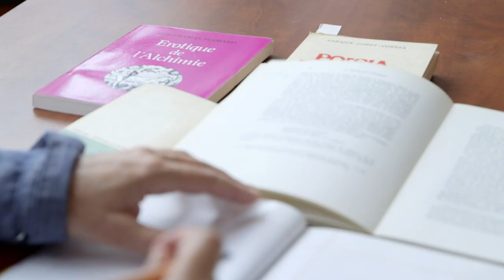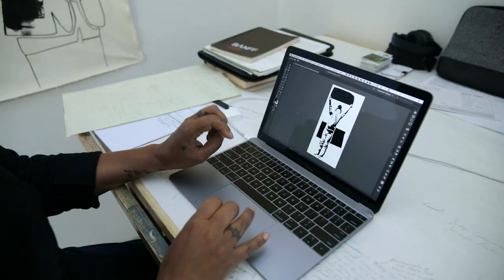Dear Banff Centre...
The Artists' Fund. The transformative power of art begins with setting artists in motion. Banff Centre provides both emerging and established artists the space to expand their artistic practice and cultivate their craft. Creating access for deserving artists. Join the Named Artist Award program.